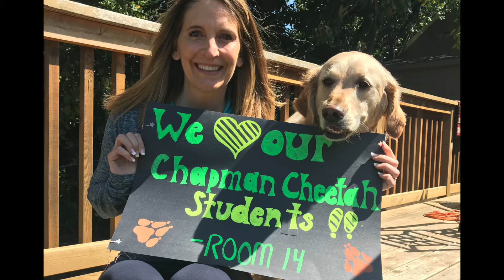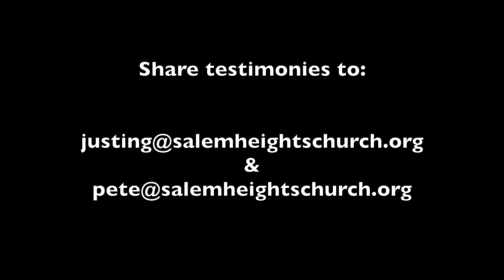Questions from Quarantine Week 3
Pastor Justin Greene answers the question, "What are the Greenes doing in quarantine?" He also asks the SHC family a question.

Date Released: April 22, 2020